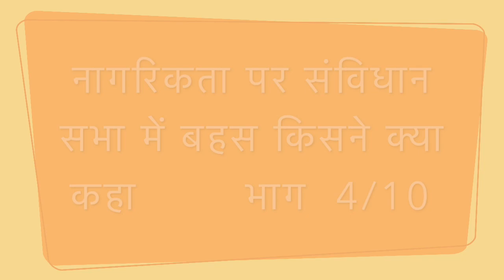नागरिकता पर संविधान सभा में बहस किसने क्या कहा भाग 4 HD 720p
Lawyers/ law students DOWNLOAD APP for online Judicial / Law Classes or search DKDUBEY.COM on google play store